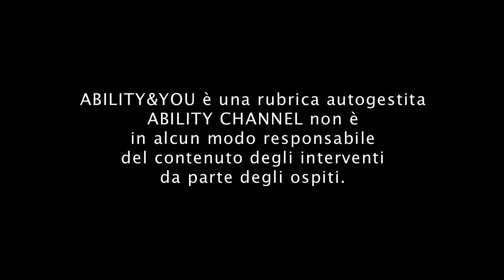LEGA ARCOBALENO IN ABILITY & YOU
Il presidente Bruno Tescari della Lega Arcobaleno presenta la sua Federazione.